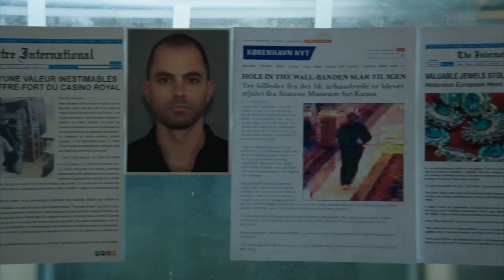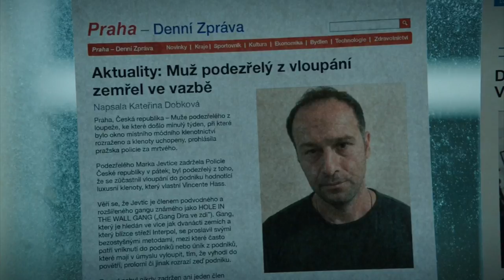POI S4E07 Honor Among Thieves, p3 [Shaw, Root]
Episode summary:
The latest number is Tomas Koroa. At first, Tomas's life appears clean, but when he robs a jewelry store in under ten seconds, Finch and Shaw discover he is an international thief. As Shaw has just walked out of her old job as a wheelman, Tomas has piqued her interest. She enlists the help of Fusco and Reese to join his gang by getting one of his members arrested on a drug charge. Shaw, now on Tomas's team, helps them rob a safe, which unbeknownst to her and Tomas and the others, contains a deadly virus called Marburg, or "MARV". The other gang members were already aware and were paid off to betray Tomas and kill him. The attempt fails, however, the vials are stolen. Shaw offers to help Tomas, who wants to make things right and admits that he would never have accepted the job if he had known what he was stealing. After tracking the whereabouts of the virus, which is housed in a secure storage facility, Shaw realizes a couple of government operatives are doing the same thing—she identifies one of them as her former apprentice. Finch, now aware that the whole operation has become 'relevant', contemplates that he and his team resign from pursuing it any further, but he later changes his mind. In the meantime, Shaw and Tomas attempt to break into the storage facility to steal the vials, but they are confronted by a former teammate of Tomas, who was presumed dead, but was behind the theft of the virus in the first place. In the ensuing gunfight between Shaw, Tomas, his rivals, and the government operatives, Shaw manages to escape with Tomas and the vials, but then she gets caught by her former apprentice. Surprisingly, the operative lets them go when he sees the vials. As the government operatives move on to another mission, Shaw's apprentice deletes the CCTV video that shows him letting Shaw escape. In the end, Samaritan retrieves the damaged video, and starts repairing it, with its screen focused on Shaw's blurred face. Meanwhile, Root and Finch, at The Machine's prompting, investigate software engineer Jared Wilkins, founder of a new nonprofit called OTPS and recipient of a $12 million grant from Governor Dawson (who last appeared in "Prophets" and is being assisted by Greer and Samaritan). With Root disguised as Wilkins' son's nanny, Root and Finch discover that OTPS stands for One Tablet Per Student, an effort to give every New York student a 3D-printed tablet to assist in their education. Believing the tablets to be powered by Samaritan software, Root and Finch infiltrate Wilkins' facility and plant a virus which overheats the 3D-printers inside and ultimately destroys the building. As they leave the scene, Finch reveals to Root that the tablets' code was benign and not malicious. In doing so, he questions Root if the path they are on to fight Samaritan is indeed the right one and how much wrong they are willing to do to achieve it.